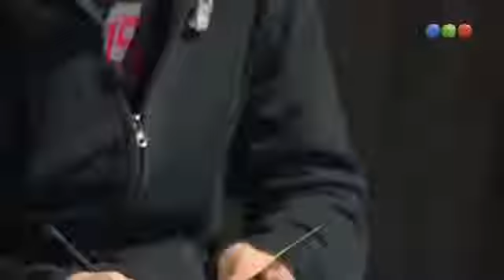Aliados - Entrevistandonos: Peter lanzani